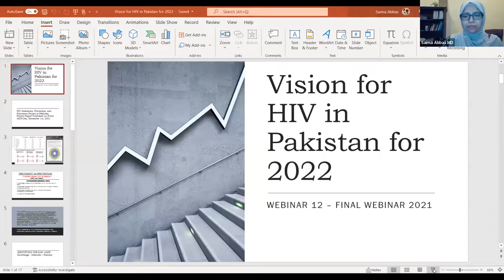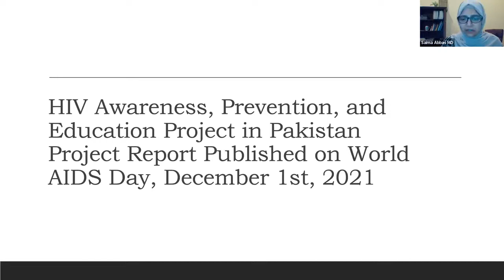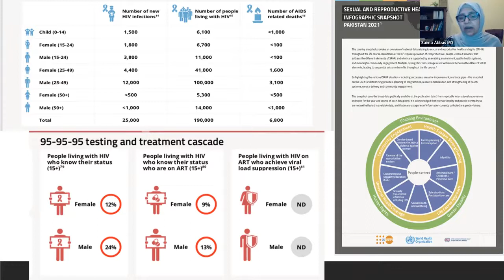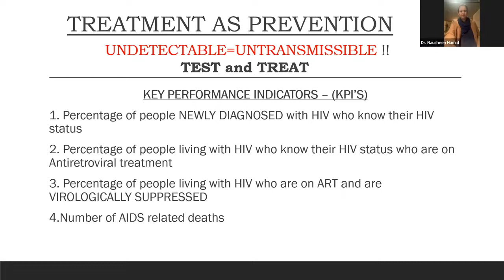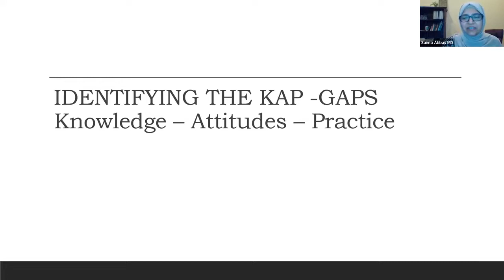Webinar 12 – Vision for HIV in Pakistan in 2022 (Dec 19, 2021)